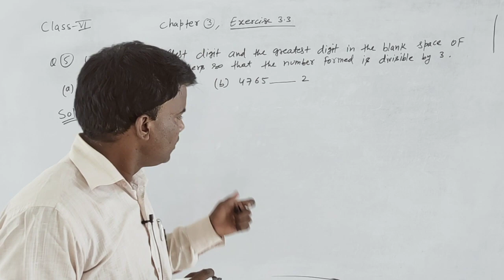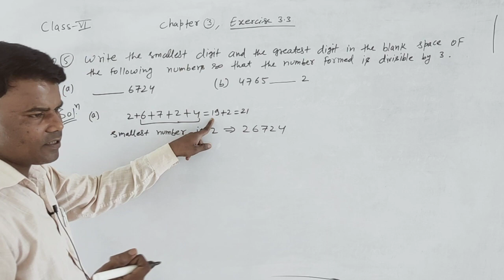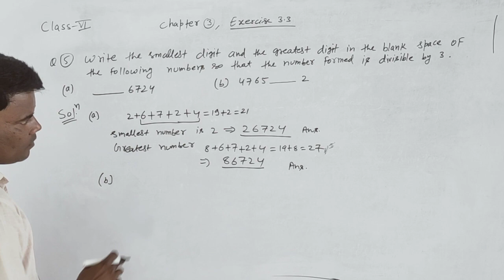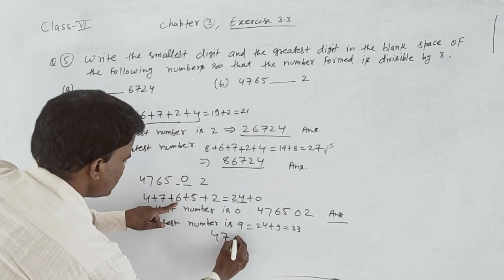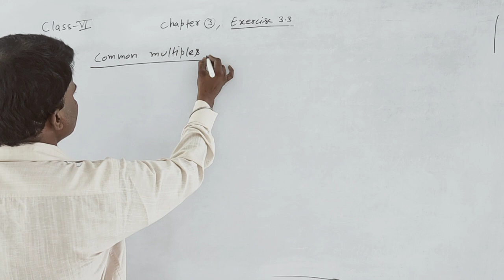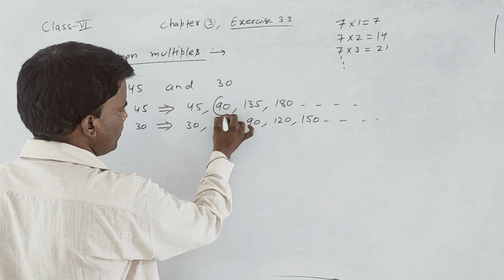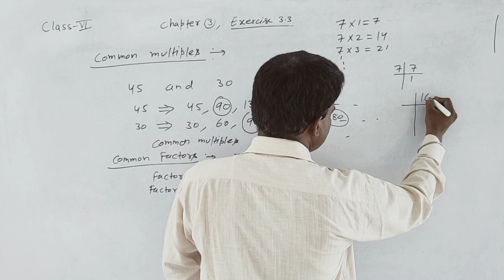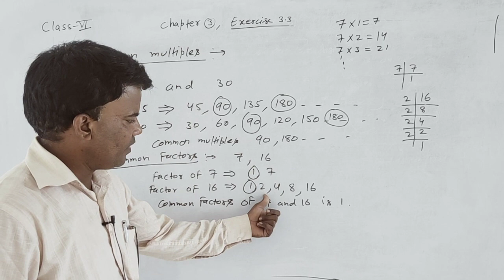class 6 exercise 3 3,Q5